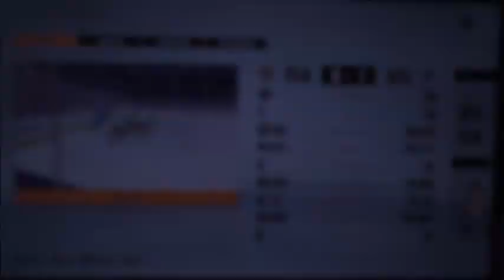NHL 23 Panthers vs Blues